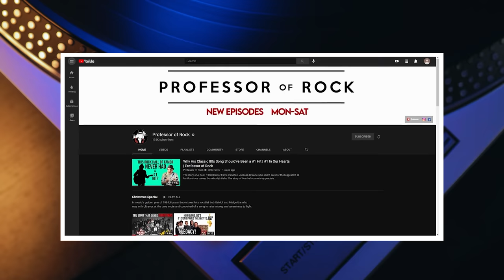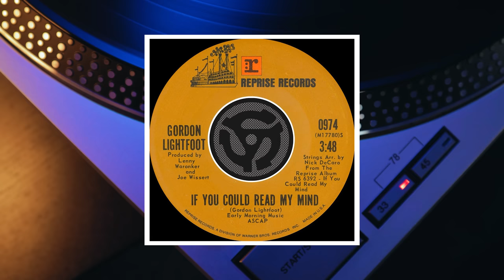Legend’s Daughter PLEAD With Him To CHANGE the LYRICS of 70s Classic Due to THIS…| Professor of Rock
It’s quite possibly the most vulnerable song about a broken relationship of the Rock Era.  The late Gordon Lightfoot wrote an absolutely gut-wrenching ballad where a man, who was once a hero, calls himself out as the culprit for a failed marriage, and pleads with his wife not for forgiveness, but for empathy.  It’s the story of the 70s classic If You Could Read My Mind.   Years later Gordon’s daughter pled with him to change the lyrics to this heart-wrenching ballad.   We also tell the story of Gordon’s rise to fame and pay our respects to the singer/ songwriter who was on Bob Dylan’s Favorites. An institution. Mr. Gordon Lightfoot. ...NEXT…on Professor of Rock.

Executive Producer
Brandon Fugal

Honorary Producers
Soman2010, Jason Shepherd, Mutex, James Smith, Ardashir Lea, Casey Gallagher, Tom Malanga, and j lee

Professor's Store

- 100 Best Selling Albums
- Ultimate History of 80s Teen Movie
- 80s to 90s VHS Video Cover Art

Hey music junkies, Professor of Rock, always here to celebrate the greatest artists and the greatest songs of all time. Today I want to get to right to it and remember one of our greatest singers songwriters….

Ya know I remember, as a young boy, hearing “If You Could Read My Mind” by the late Gordon Lightfoot for the first time. I hadn’t lived long enough to understand the song or had enough experience to relate to it, but it grabbed me in a way that was hard to comprehend. I suppose, like every other kid, I was instantly attracted to bubble gum pop, or the ear candy of a catchy chorus & melody, but there was something about Gordon Lightfoot’s tune that struck me as if it were important for me to hear it, even if I couldn’t truly feel its significance until many years later…. It just made my heart ache…

Listening to Gordon’s riveting baritone vibrato, and being stung by references to “ghosts in a wishing well,” “dark castles,” “chains” and fallen heroes” was very powerful to my innocent ears... a foreshadowing...if you will...of emotions to come…. They say “a picture paints a thousand words, and I do believe the adage. But Gordon Lightfoot’s heartbreaking ballad “If You Could Read My Mind” evokes a thousand different FEELINGS.

Gordon Meredith Lightfoot was born in Orillia, Ontario, Canada- about 150 kilometers north of Toronto. Over 84 years, Gordon had a wealth of experience in many aspects of life.  He was a choir boy, a square dancer, a banker, a singer/ songwriter, and a grandfather. And although he was often self-deprecating about his performances on camera, Lightfoot was also an actor- portraying roles on film and television.

Gordon was but a wee lad when his parents recognized his gifted singing voice, and put him in the St. Paul’s United Church choir. As an 8-year-old, he learned to place the piano and performed on local radio programs.   During his teens, Gordon taught himself to play the drums and the guitar.  He spent two years at Westlake College of Music in LA- studying composition and orchestration. Then he got a part singing and square-dancing in a troupe that performed on the CBC- TV show, Country Hoedown.  Following his days as a regular on Country Hoedown, Gordon played in folk clubs in the Toronto area, where artists like Joni Mitchell, Ian & Sylvia, and Leonard Cohen got their start.

Gordon’s first hit in his native Canada was “Remember Me (I’m the One)” that climbed to #3 in 1962: He had another Top 10 hit on the Canadian Singles chart in ’66 when “Spin Spin” peaked at #7. Between ’62 and ’68, Gordon’s career was flourishing.